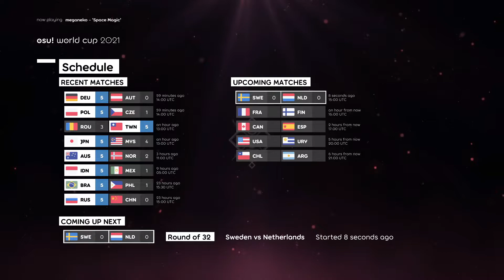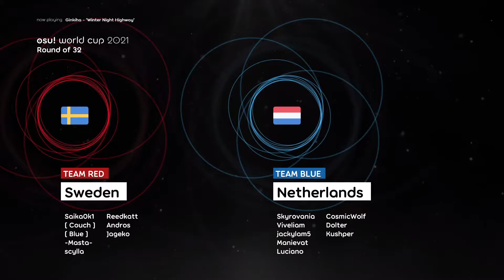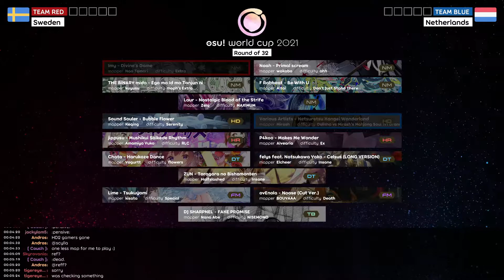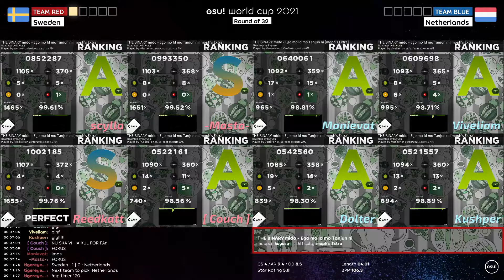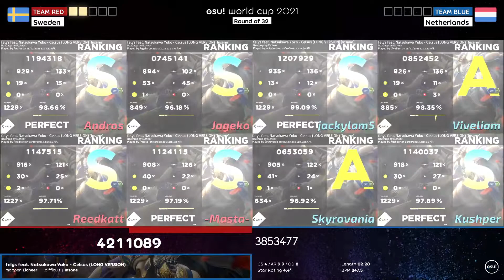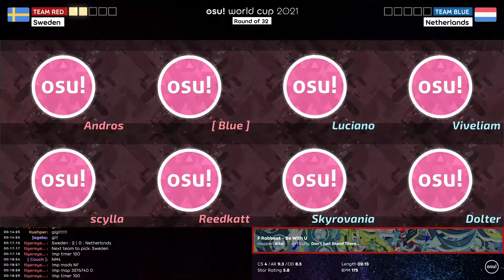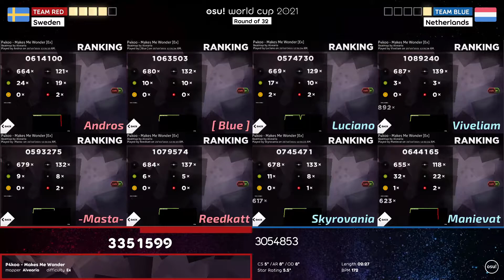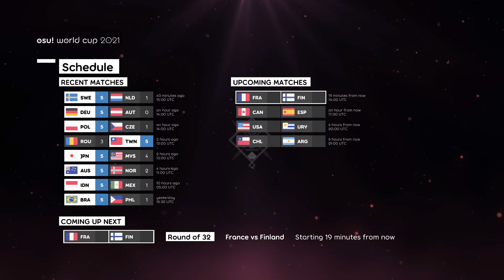osu! World Cup 2021 Round of 32: Sweden vs Netherlands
0:00 greetings
0:13 team rosters
2:32 pick/bans
7:30 map 1
14:46 map 2
20:06 map 3
25:29 map 4
31:20 map 5
37:07 map 6
39:54 winner

The osu! World Cup 2021 (OWC 2021) is a country-based osu! tournament hosted by the osu! team. It is the twelfth instalment of the osu! World Cup.

Team Sweden: Saika0k1, [ Couch ], [ Blue ], -Masta-, scylla, Reedkatt, Andros, Jageko
Team Netherlands: Skyrovania, Viveliam, jackylam5, Manievat, oepep, CosmicWolf, Dolter, Kushper

Tournament schedule
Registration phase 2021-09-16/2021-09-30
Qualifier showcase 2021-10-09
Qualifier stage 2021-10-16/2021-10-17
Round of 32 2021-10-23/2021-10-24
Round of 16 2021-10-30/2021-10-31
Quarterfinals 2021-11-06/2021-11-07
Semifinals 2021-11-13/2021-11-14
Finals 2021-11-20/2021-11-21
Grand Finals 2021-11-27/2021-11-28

Mappol
[NoMod]
Imy - Divine's Game (Nao Tomori) [Extra]
Noah - Primal scream (wakaba) [ahh]
THE BINARY mido - Ego mo Id mo Tanjun ni (kuyusu) [moph's Extra]
F Rabbeat - Be With U (Altai) [Don't Just Stand There...]
Laur - Nostalgic Blood of the Strife (Zelq) [MAXIMUM]
[Hidden]
Sound Souler - Bubble Flower (Keqing) [Serenity]
Various Artists - Netsuretsu Kangei Wonderland (Mirash) [Delisha vs Mirash's Mahjong Soul 1v1 Grand Finals [BO9]]
[HardRock]
jippusu - Mushikui Saikede Rhythm (Amamiya Yuko) [RLC]
P4koo - Makes Me Wonder (Alvearia) [Ex]
[DoubleTime]
Chata - Harukaze Dance (Yogurtt) [Flowers]
felys feat. Natsukawa Yoko - Celsus (LONG VERSION) (Elcheer) [Insane]
ZUN - Toragara no Bishamonten (Halfslashed) [Insane]
[FreeMod]
Lime - Tsukuyomi (kisata) [Special]
ovEnola - Noose (Cut Ver.) (BOUYAAA) [Death]
[Tiebreaker]
DJ SHARPNEL - FAKE PROMISE (Nana Abe) [NISEMONO]